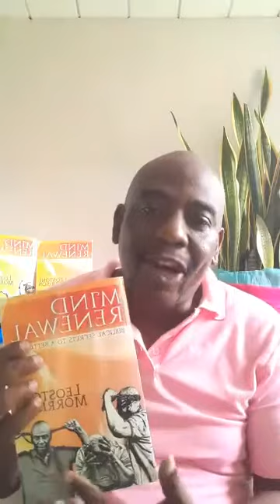22 December 2019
Mind renewal Dec 22 2019